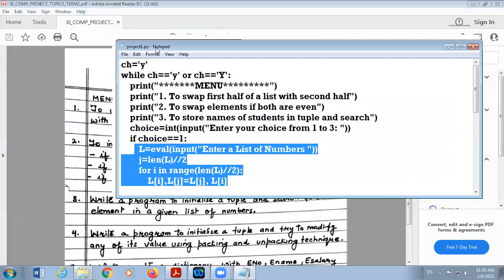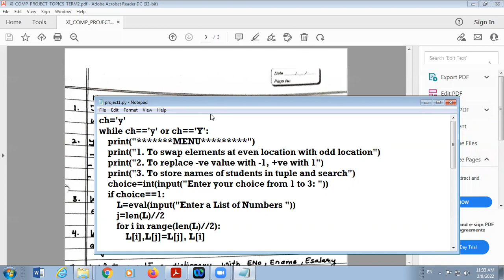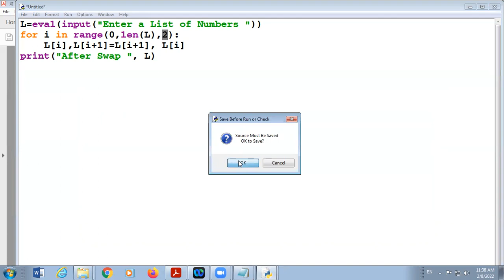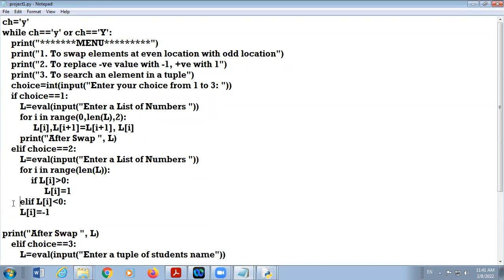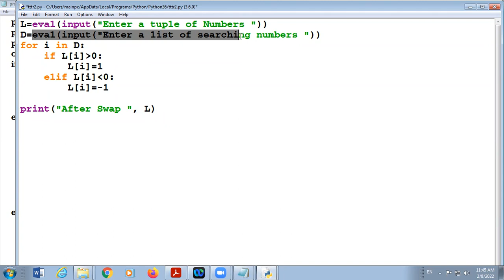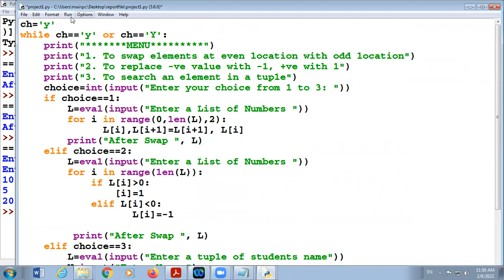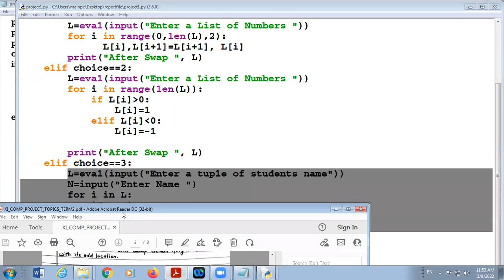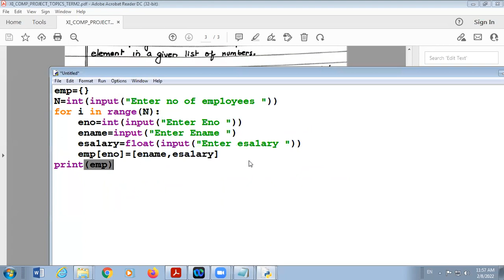08 02 2022 Class XI C Computer Science